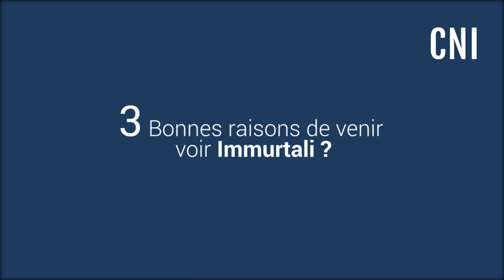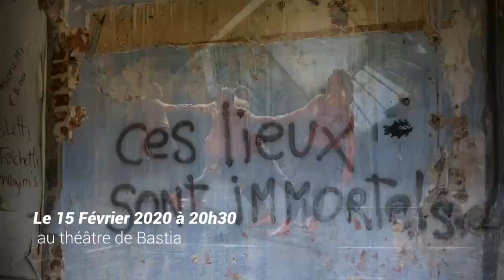Immurtali, le 15 février prochain, au théâtre de Bastia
Le photographe Armand Luciani présentera le 15 février prochain,  au théâtre de Bastia,  le spectacle "Immurtali". Basée sur l'exposition photographique du même nom , cette représentation originale mêlant photographie, chant et danse contemporaine promet aux spectateurs une belle soirée.